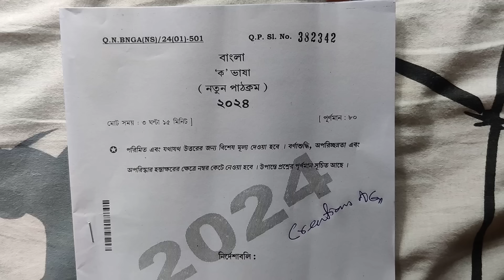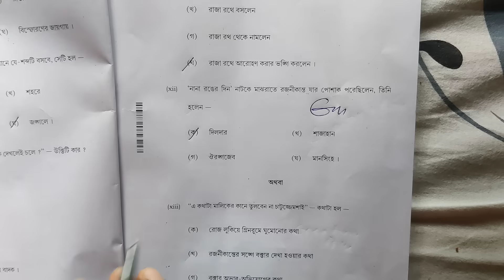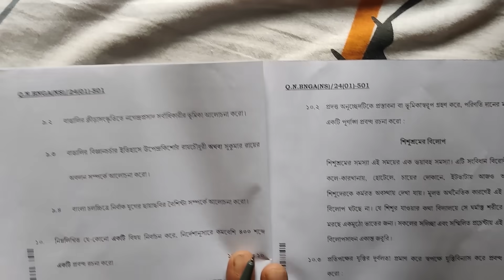HS 2024 Bengali Question paper/উচ্চমাধ্যমিক 2024 বাংলা প্রশ্ন ও উত্তর/Bengali Question paper HS 2024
Bengali_Question_paper_HS-2024
Learn about – “HS 2024 Bengali Question paper or উচ্চমাধ্যমিক 2024 বাংলা প্রশ্ন ও উত্তর or Bengali Question paper HS 2024’
Topics
1) HS 2024 Bengali Question paper
2) উচ্চমাধ্যমিক 2024 বাংলা প্রশ্ন ও উত্তর
3) Bengali Question paper HS 2024